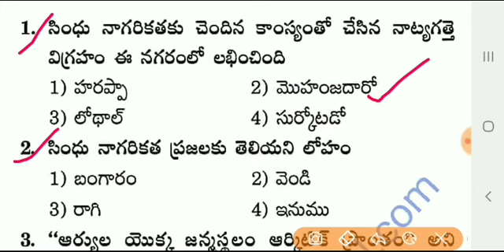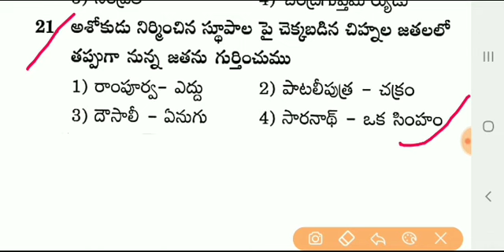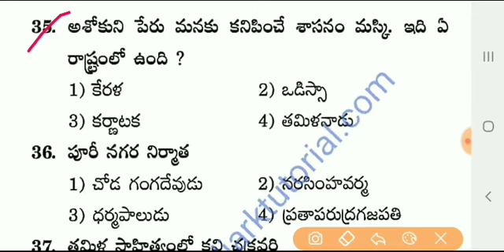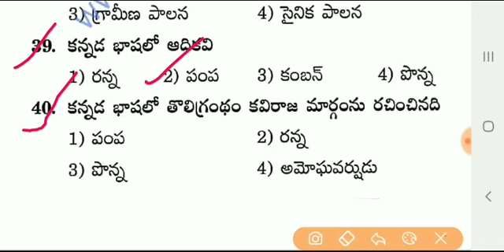SI & Constable, APPSC, TSPSC పరీక్షల ప్రత్యేకం..!! General knowledge class- 151